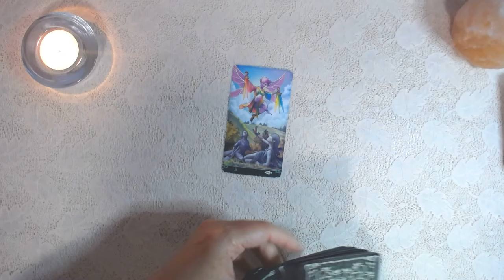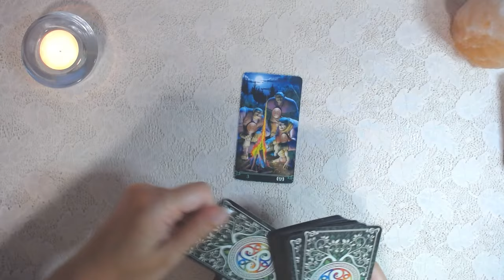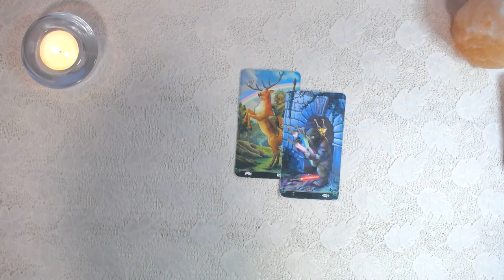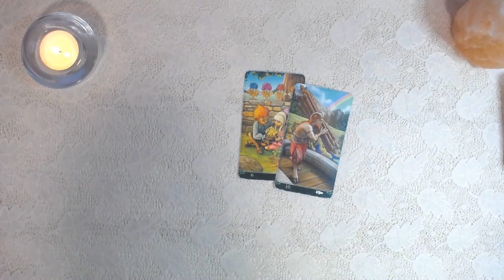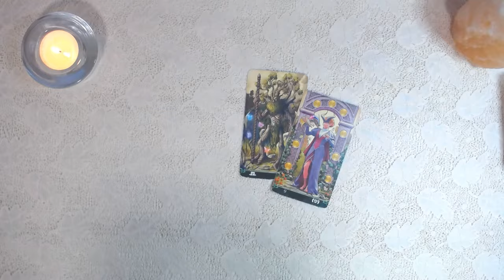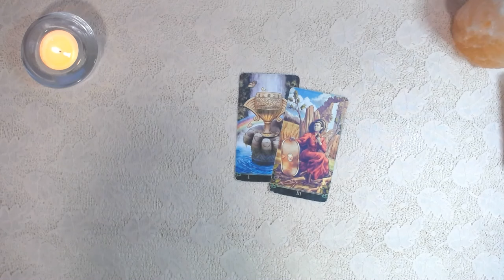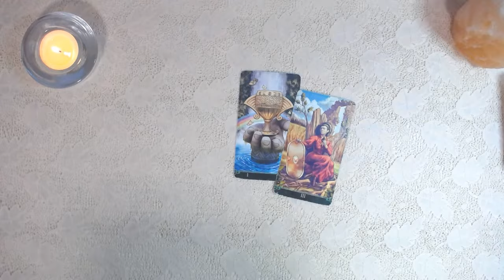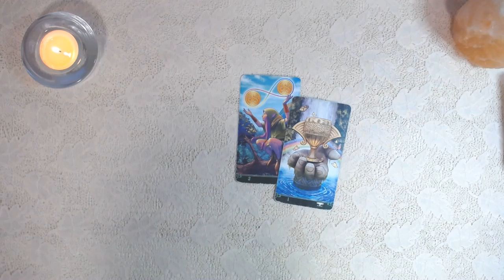Przesłania z kart tarota na 24 lipca 2024, Środa - Karta Dnia dla wszystkich znaków